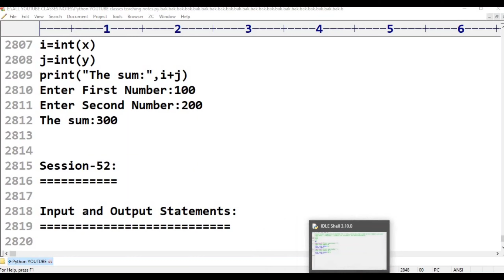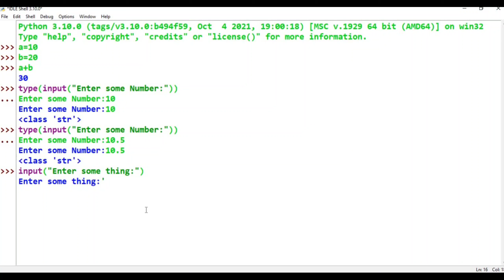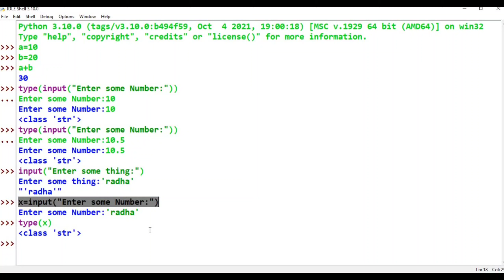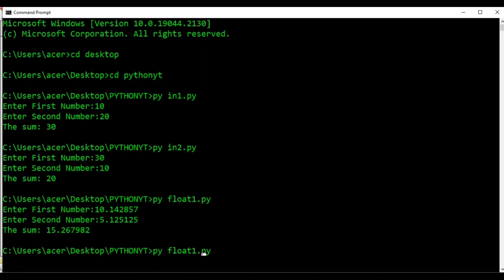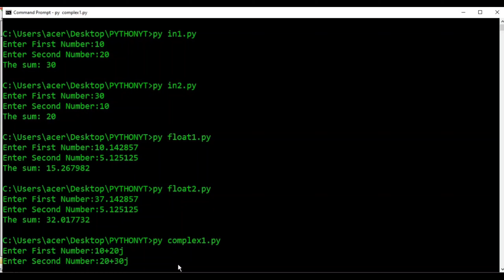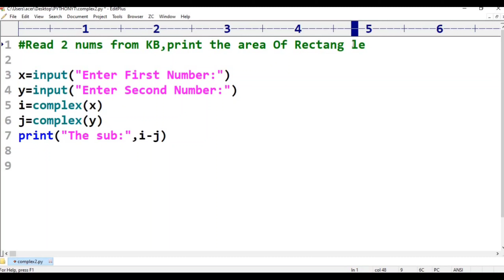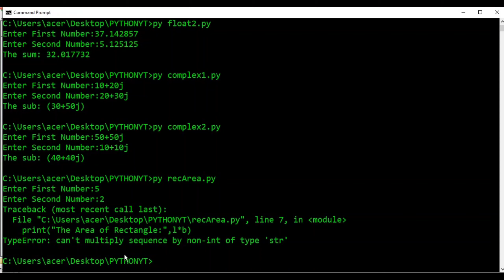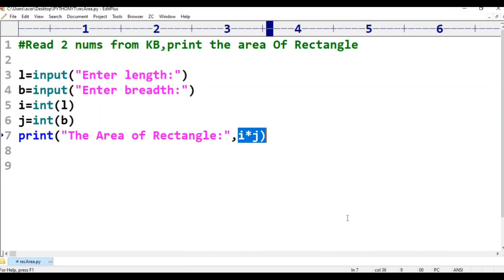Python|Class-52||IO Statements||Python Tutorial for Beginners - in Telugu and English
etc..